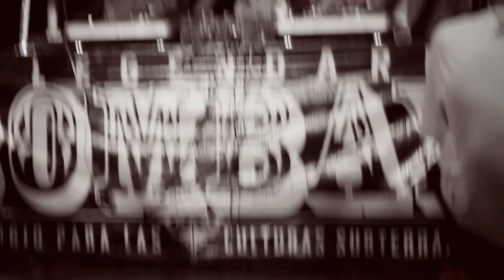LENGUARMADA TxUxMxOxRx · ACTOS DEMONIACOS · GUERRILLA OSCURA 2013